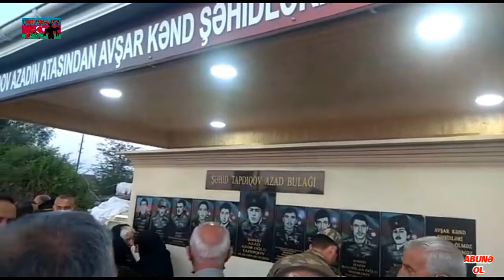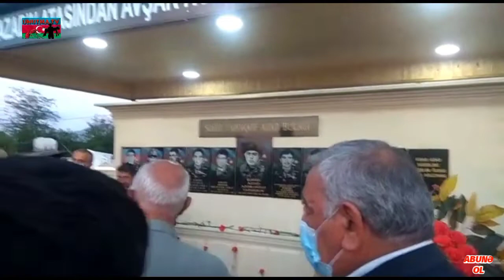Şəhid Azad Azər oğlunun Adına bulaq açılışı oldu.Agcabədi Avşar 2021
montaj: ElmiMaşallahoğlu